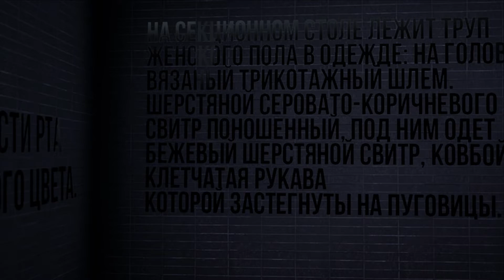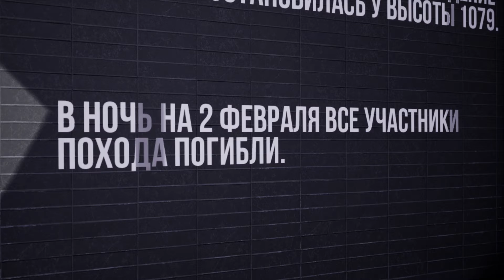MMAM: Intro to Lvl5 (Russian Pavilion)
New eggs hatch from the memory of the incident at the Dyatlov pass. Just destroy the memory of the egg and take the memory egg to the basement